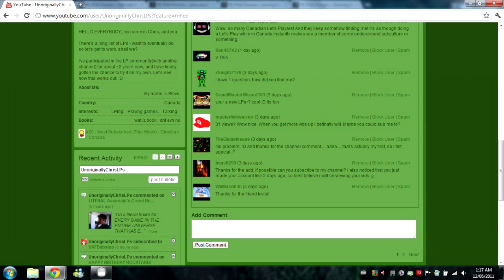Update Update Update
Sorry. ;_;